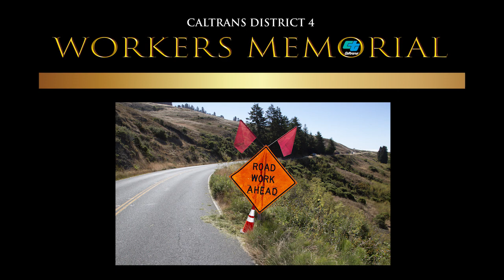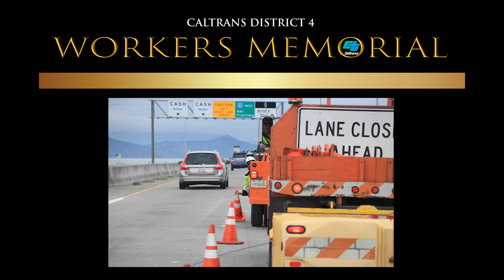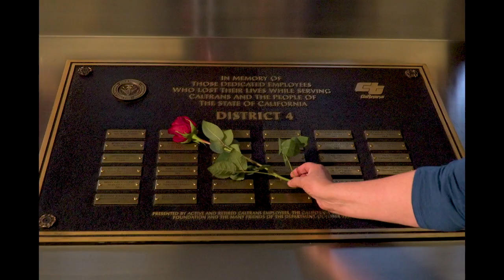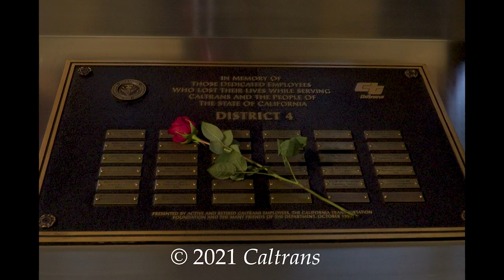Caltrans District 4 Worker's Memorial 2021 Video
District 4 produced video tribute for the Caltrans Worker's Memorial.